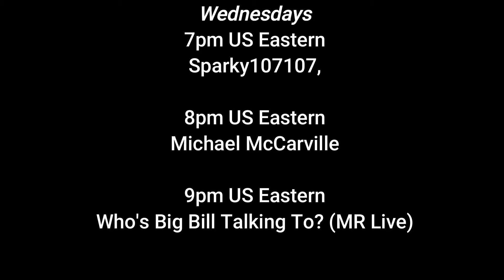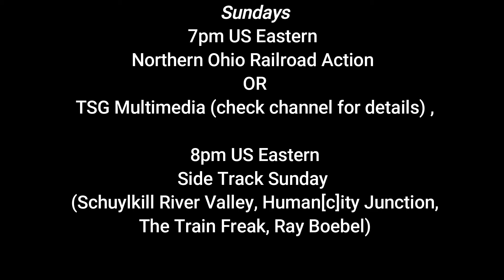Boeville & Newtown 2021 Intro Video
The 2021 Boeville & Newtown Channel Intro.